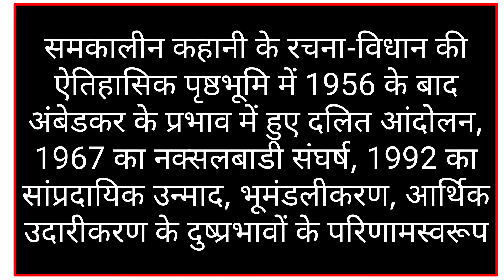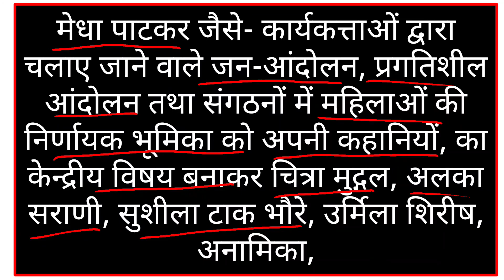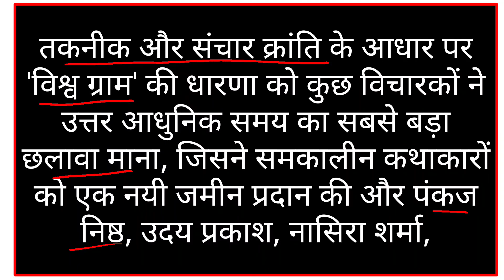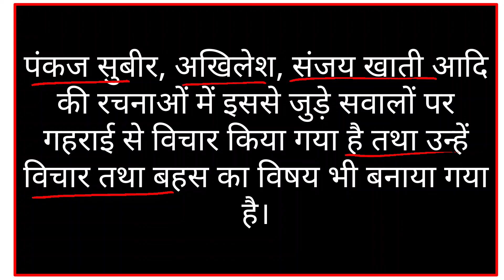MHD 9 CHAPTER 20 समकालीन हिंदी कहानी l SAMKALIN HINDI KAHANI I PART 1 I IGNOU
MHD 9 CHAPTER 2 कहानी का अर्थ और स्वरूप